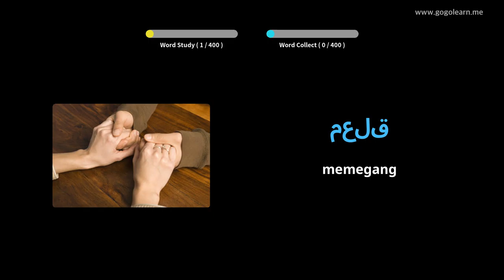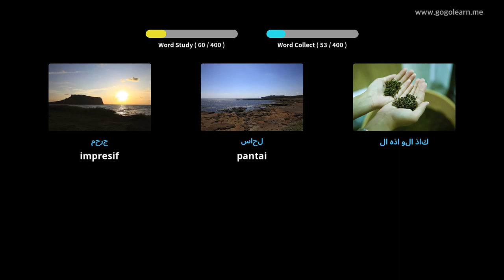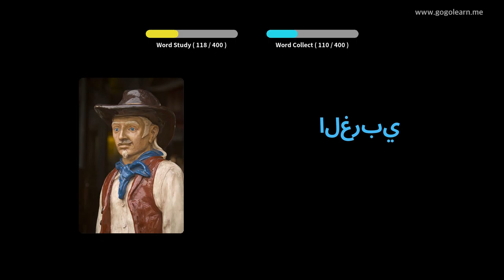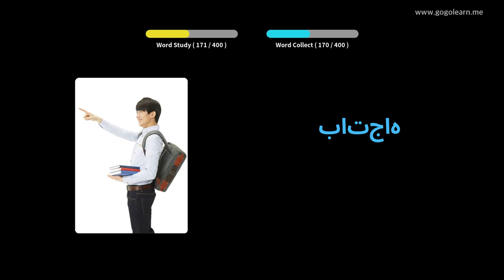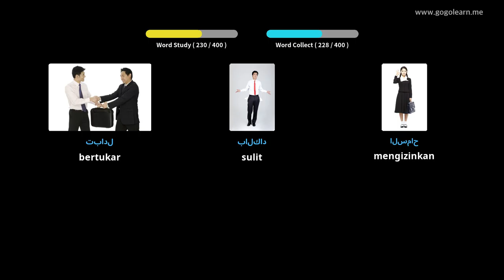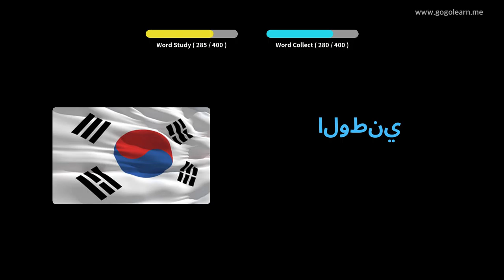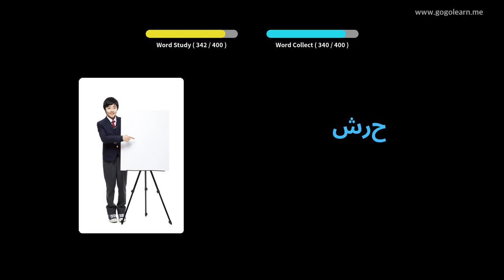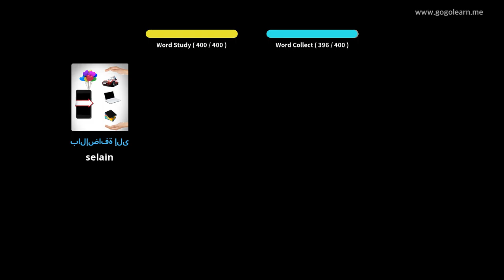Kosakata Bahasa Arab Sekolah Menengah 2 | Golearn